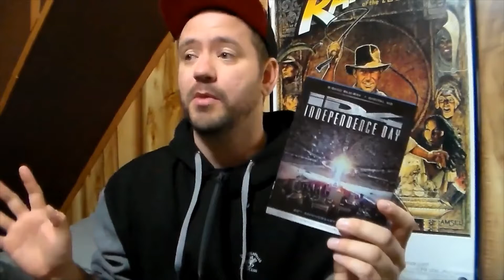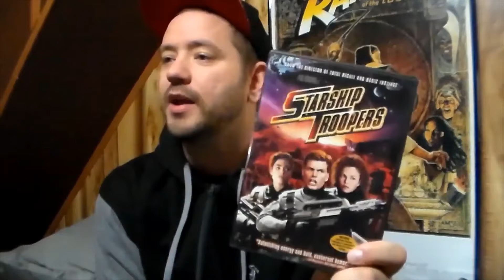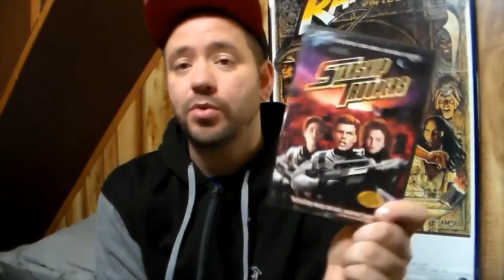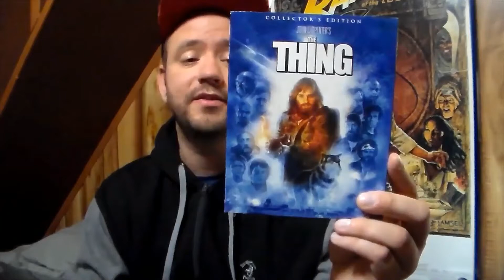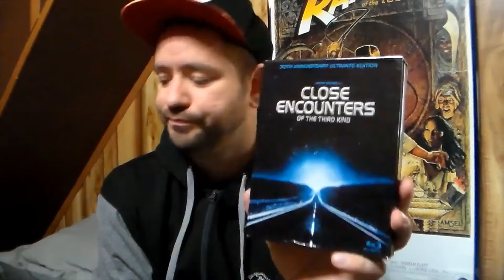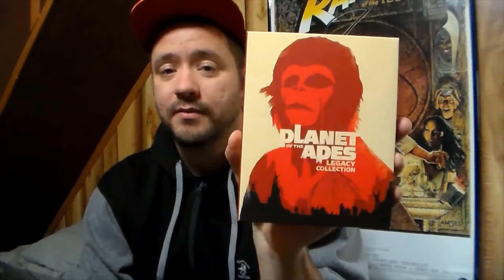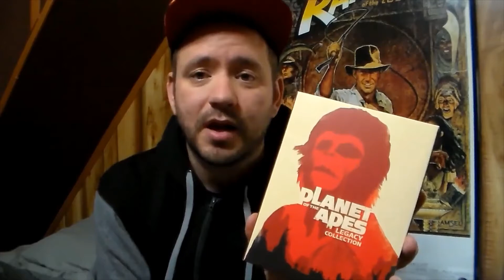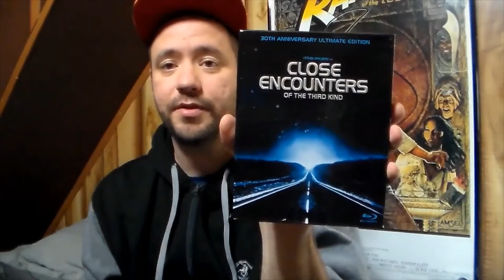MovieReviewTime My Top 10 Favorite Sci-Fi Films January 7, 2020